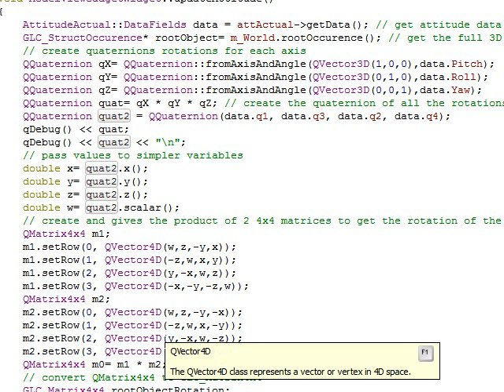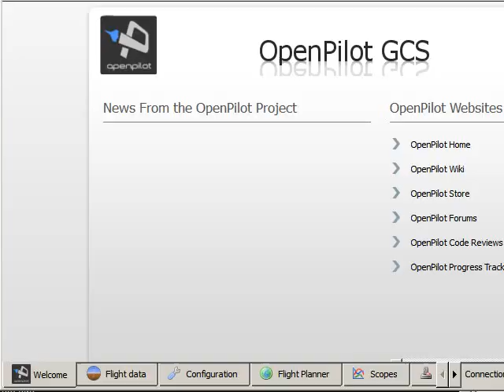fix for gimbal lock